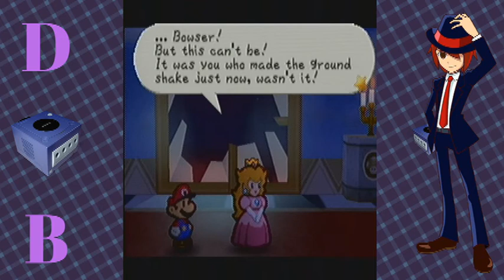Paper Mario (Parakarry Single Partner) Intro - Killa7⭐ vs Super64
WARNING: This video features voice acting from someone that doesn't know how to voice act.
But yeah. Single Partner. This challenge run to my knowledge is... easy enough. Though Parakarry isn't recruited until like Chapter 2 so... I'm going it alone until then. Antics are bound to ensue. Well... wish me luck. I'm not nearly as good at this game as I am in TTYD.